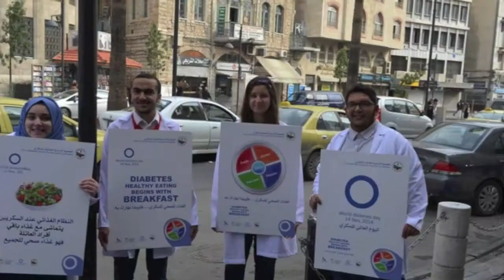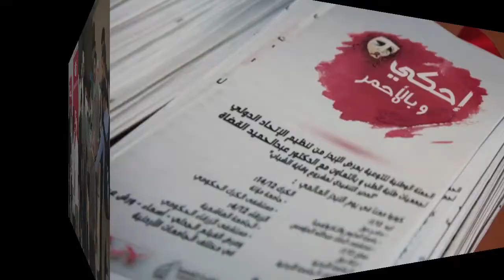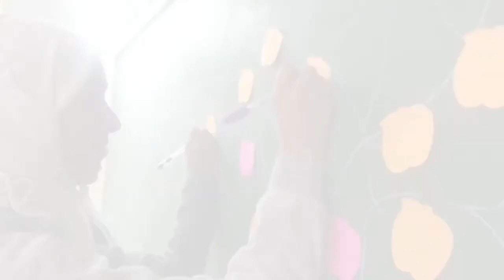IFMSA-Jordan Standing Committees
Our beloved standing committees are presented by our super heros = the national officers.

Special thanks to our NPO, Osama M Odat for making this video